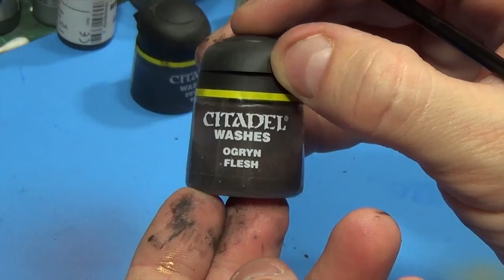How to Paint a Reaper Bones Gnoll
Greetings!  This tutorial is about how I painted my Reaper Bones Gnoll.  Let me know what you think!

Reaper bones gnoll

Vallejo Game Color

Vallejo Model Air

Winsor & Newton Series 7 brushes

Badger Stynylrez Primer

Badger Patriot Airbrush  (great for beginners)

The compressor I use, the Badger 910!

Camera I use (budget)

Memory for budget cam

Future camera

(paid links)